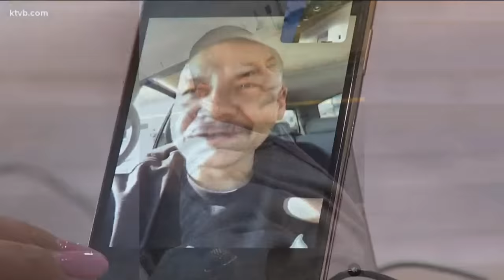Idaho Falls man's TikTok video ft. cran-raspberry juice and a Fleetwood Mac classic song goes viral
If you live in Idaho, you may have seen a certain video come across your timeline this week. You may be reminiscing about the first time you heard the song "Dreams" by Fleetwood Mac, and you may have an unexplained craving for cranberry juice.

That might be due to an eastern Idaho man named Nathan Apodaca, and his video that's now been seen over 18 million times on TikTok and millions more on other platforms.

KTVB's Shirah Matsuzawa (IG/@shirahmatsuzawaktvb) brings us this story.

Apodaca, better known by his social media handle doggface208, was on his way to work when his car battery died.

"So I grabbed my juice, got out my longboard, and I just did my video," he said.

In the video, Apodaca is seen riding his longboard and singing Fleetwood Mac while drinking cran-raspberry juice. Since Saturday, the video has gone viral with more than three million likes.